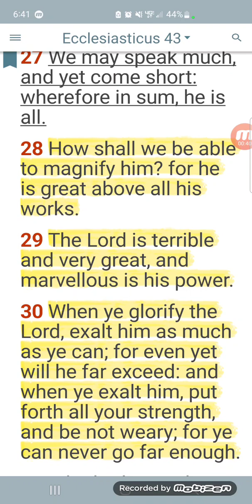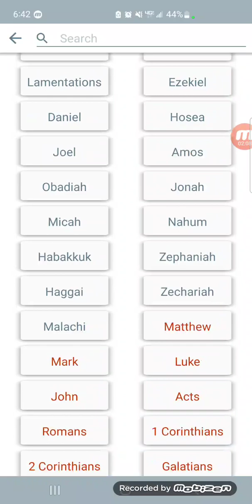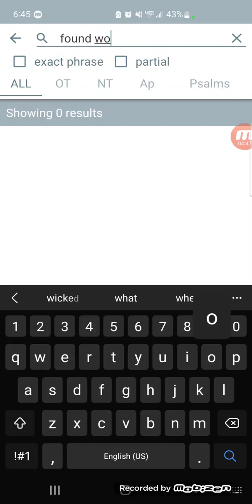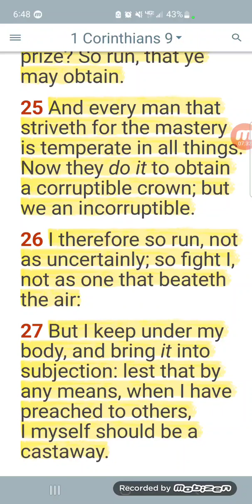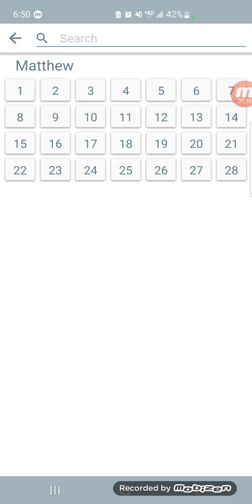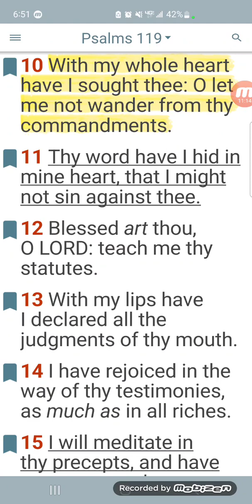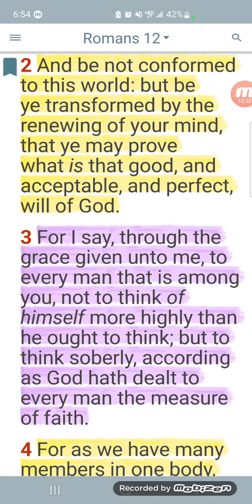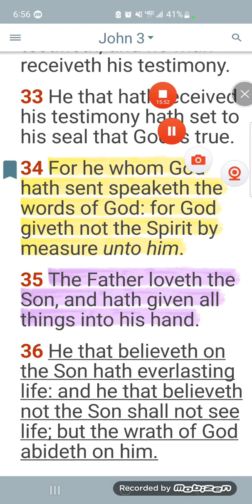Change Your Diet, Eat This Word.